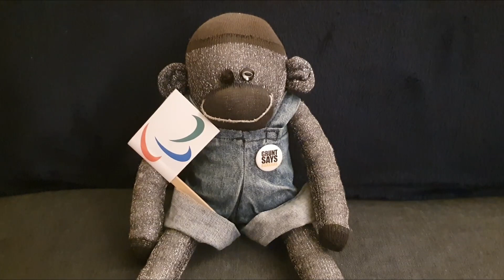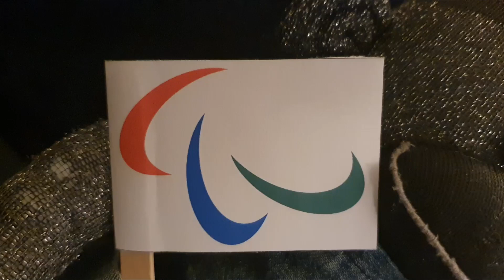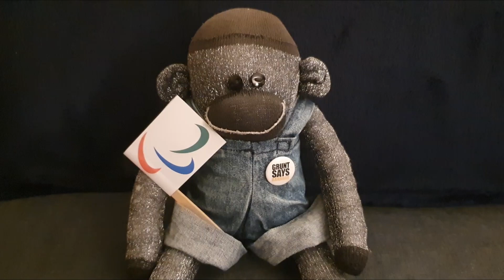Letters Of Sport: P is for Paralympics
The *other* biggest sporting event in the world? Maybe!

with a year's exclusivity for Patrons!
You shoulds totally sign up there (for as littles as £1!) for more of my shenanigans as well as other cool things froms my owner JDub.EXE!